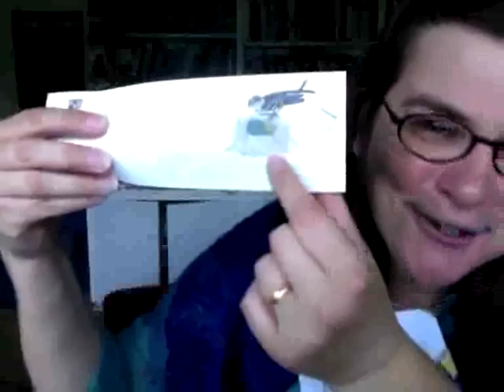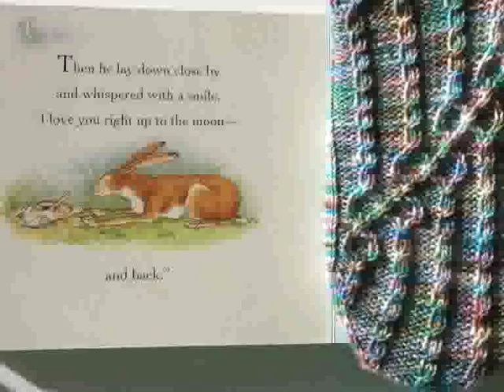Dark Matter Knits Podcast, Ep 7: To the Moon and Back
What makes a good knitting pattern or kit? I review the Over the Moon sock kit as an example of how to do it up right. Also in this episode: how do you go about making the transition to a career in the fiber arts? By request from a couple of viewers, I talk about my own story and what I've learned about the joys and perils of making that change. The technique video today shows two ways to create a smooth join when joining your knitting into the round.